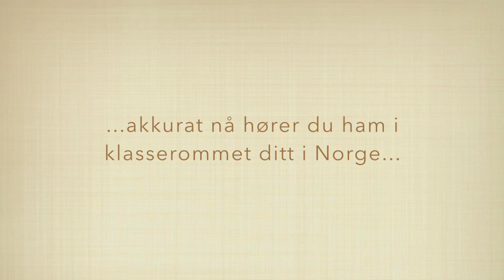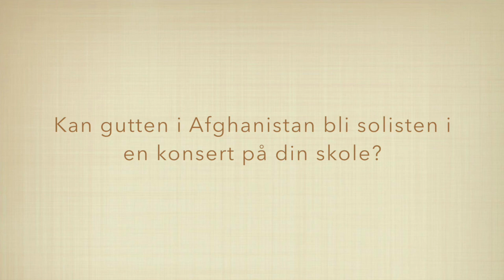Cinemascope - teaser DKS Østfold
Denne videoen handler om Cinemascope - teaser DKS Østfold